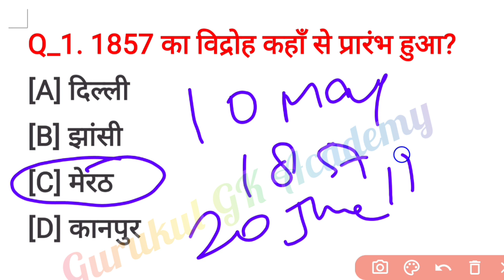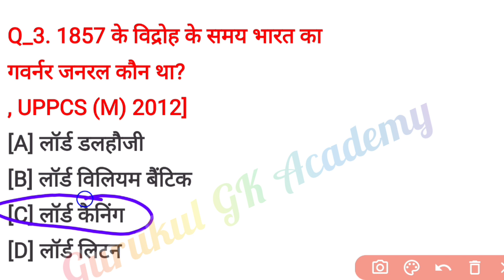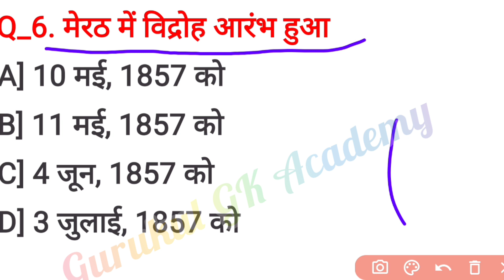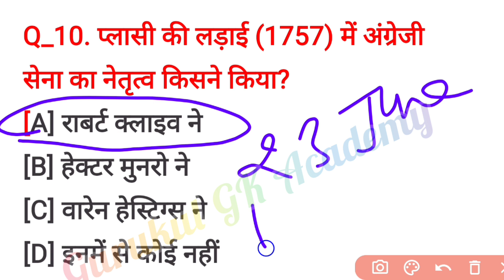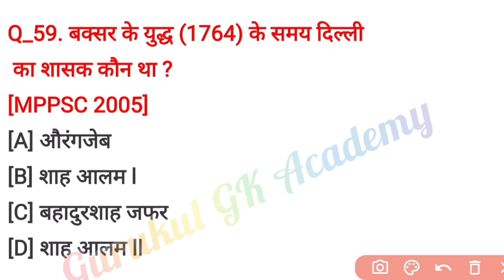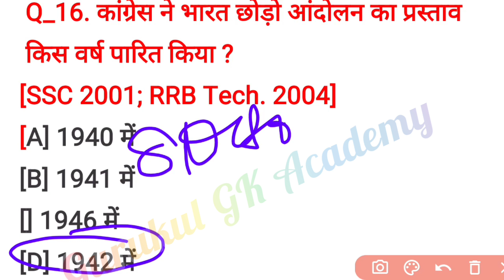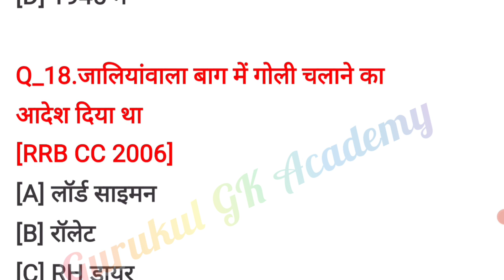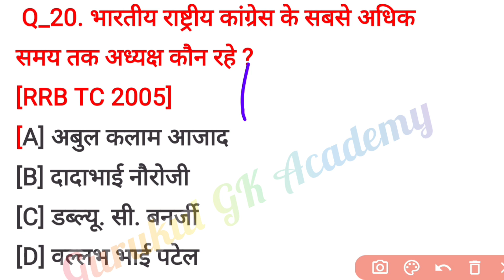आधुनिक इतिहास का महत्वपूर्ण। General knowledge # gk# सामान्य ज्ञान प्रश्नोत्तरी @gurukul Gk@ GK# gs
आधुनिक इतिहास का महत्वपूर्ण। General knowledge # gk# सामान्य ज्ञान प्रश्नोत्तरी @gurukul Gk @ GK। विगत वर्षों में पूछा गया क्वेश्चन आंसर